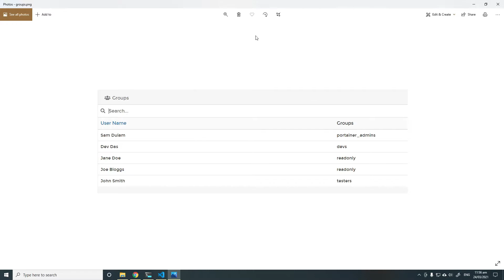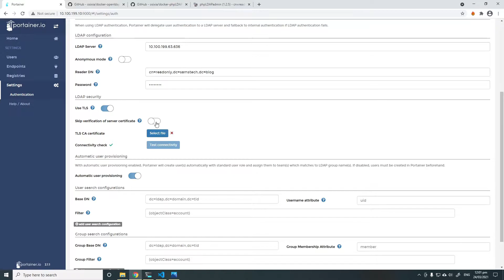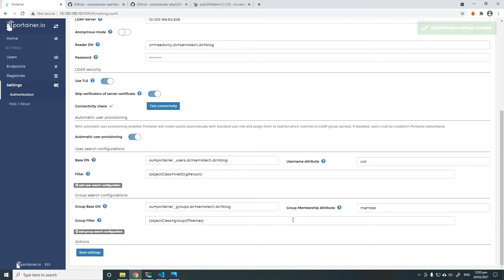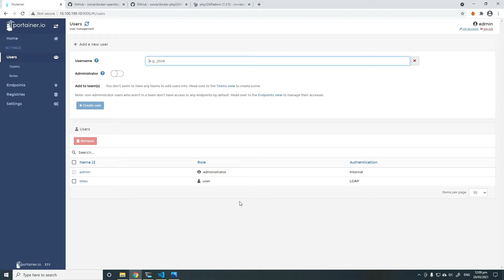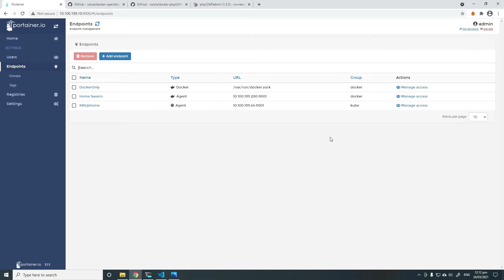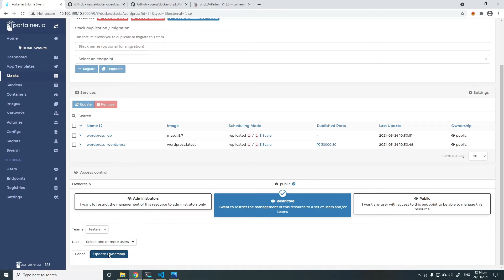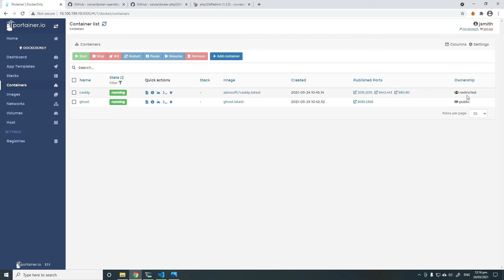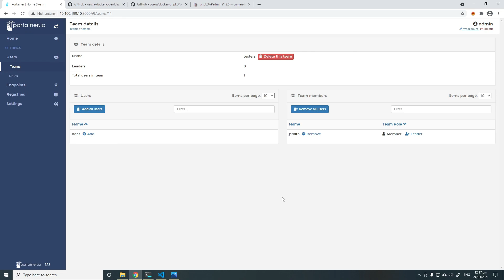How to Configure LDAP External Authentication in Portainer Using OpenLDAP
In this video, I'll show you how to configure LDAP external authentication in Portainer using OpenLDAP. I'll also show you how group filtering and Portainer teams auto-population work.

In this demo I've used the following images for setting up OpenLDAP

** Got a Question? Ask the Portainer Community on Slack **